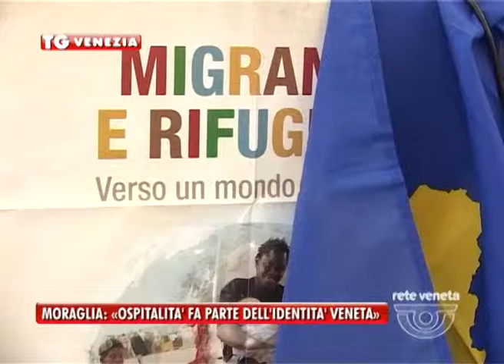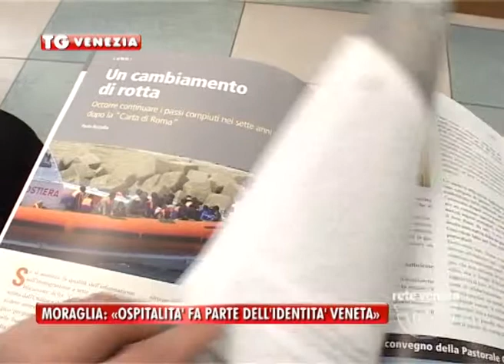07/01/2014- MORAGLIA: «OSPITALITA' FA PARTE DELL'IDENTITA' VENETA"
Non usa giri di parole il patriarca di Venezia MosnignorMoraglia e chiede all'intera calsse politica di assumersi le proprie responsabilità.
Un  monito che   arriva nel giorno delle dichiarazioni di Zaia sugli immigrati lampedusani in arrivo a Jesolo.
Se fossi il sindaco non li accetterei ha detto il presidente del veneto